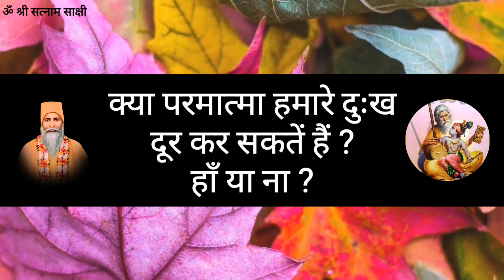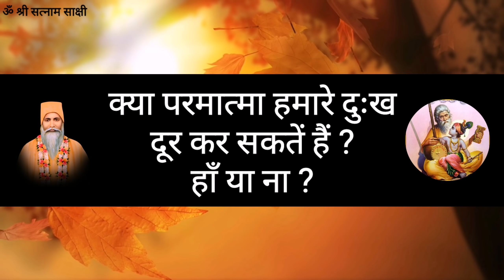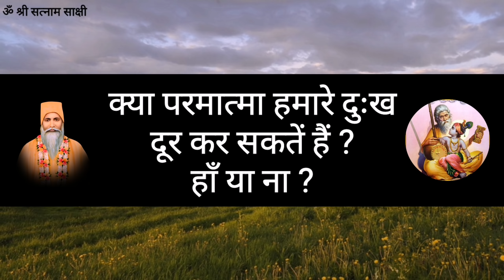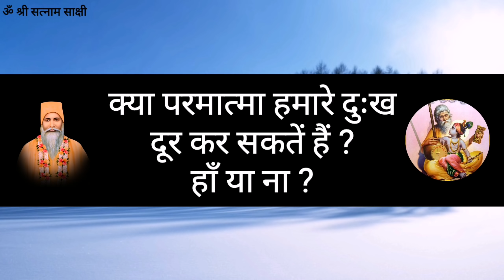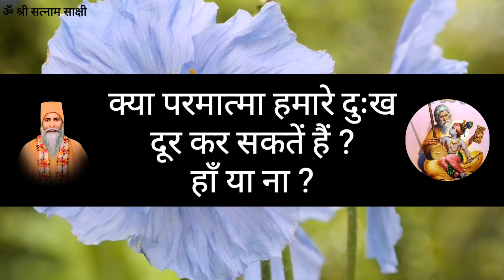जब श्री कृष्ण 30 दिन रात्रि में भक्त की सेवा करने आये 1930 की सच्ची कहानी | Bhagwan God Krishna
क्या भगवान हमारे दुःख दूर करते हैं
अगर आप समझदार है तो इस बात को जरूर
सुनेगें और समझेंगे । रौचक कथा

हमारे (AMRAPUR SANDESH)अमरापुर सन्देश का उद्देश्य है आपको ओर अपने समाज को उज्जवल भविष्य देना।ओर वह तब मिल सकेगा जब हम ओर आप मिलकर इस पर काम करें। इसी महत्वपूर्ण लक्ष्य को ध्यान में रख कर हमने इस चैनल का संचालन किया हैं।
हमारा अमरापुर सन्देश चैनल देता है भगवान और भक्तों की सुन्दर कहानियां ओर इसके
 साथ ही सुनता है जीवन को आगे बढ़ाने वाली
प्रेरणादायक कहानियां ओर हिन्दी के अच्छे भजन ओर ज्ञानवर्धक बाते।
हमारे चैनल को  YOUTUBE पर Search करने के लिए  लिखिए
AMRAPUR SANDESH (अमरापुर सन्देश) यहाँ आपको मिलेंगी जीवन को सफल बनाने वाली सुन्दर कहानिया |

हमारे चैनल की अन्य कहानियां सुनने के लिए नीचे दिए लिंक पर दबाये।

3.कृष्ण भक्तों की सच्ची कहानियां - जब भगवान भक्तों से मिलने आये,इसे सुनने के लिए नीचे दिये लिंक को दबाये।

4.श्री सत्गुर टेऊँराम महिमा कथा - गुरु महाराज जी के जीवनी की सच्ची ओर प्रेरणादायक कहानियां- नीचे लिंक दबाये।

अन्य सुन्दर कहानियों के लिंक निचे दिये जा रहें हैं।

AMRAPUR SANDESH, SANT JITURAM, BHAGWAN KRISHNA STORY, BHAGWAN RAM KATHA, BHAGWAN KRISHNA KATHA, Lord, God, SATNAM SAKHI BHAJAN, MOTIVATIONAL STORY IN HINDI,  MOTIVATION SPEECH, AMRAPUR,